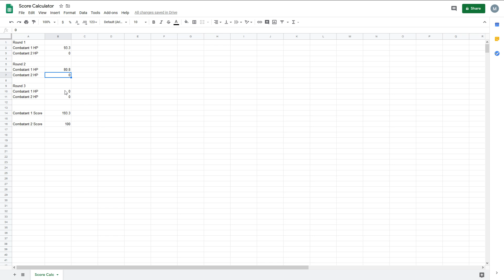FTD Tournament Battleship Brawl S5 E68 Tillman vs Stein